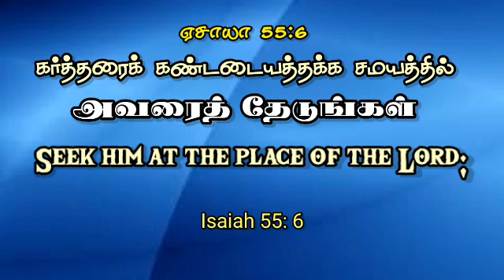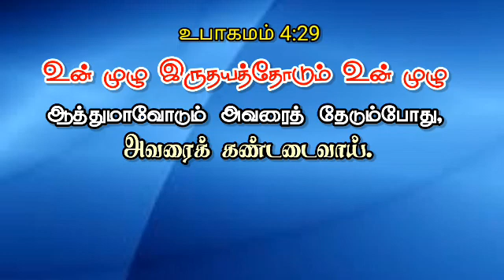Today bible verses | இன்றைய வசனம் | Tamil and English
faith in Lord Jesus Christ